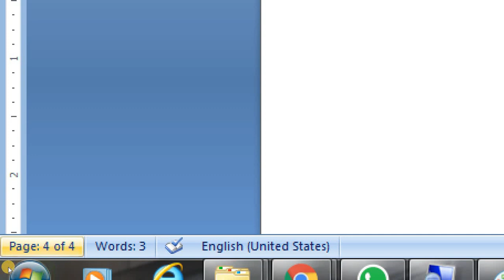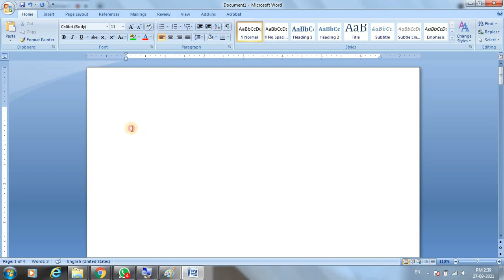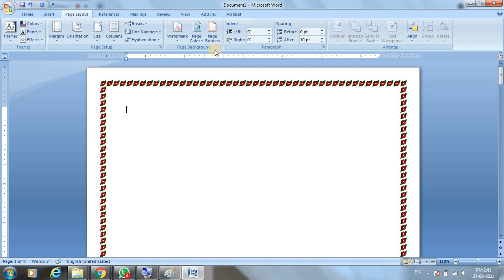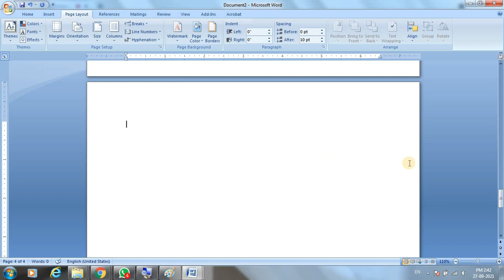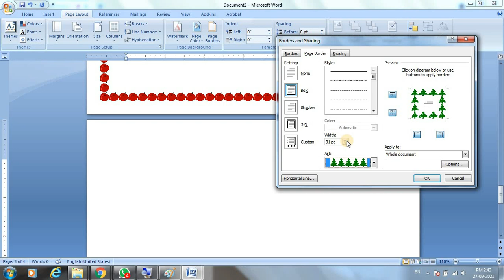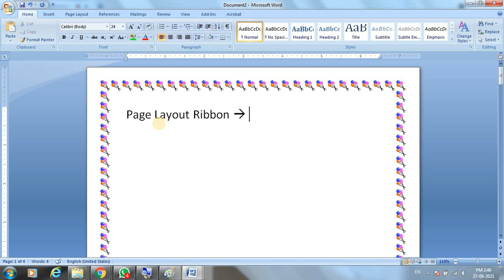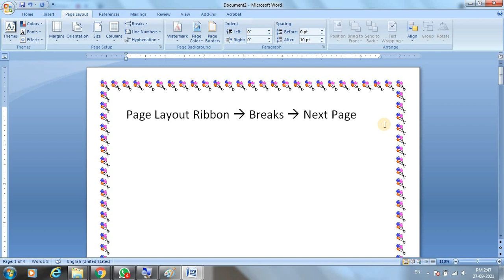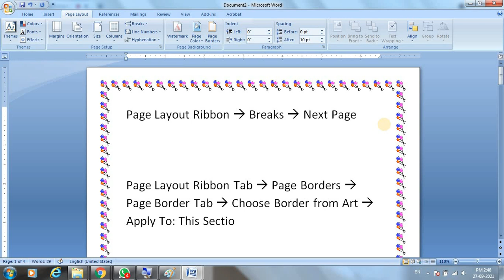Different Page Border Apply in Different Pages in Ms Word | Live Computer Class with Mondal Sir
Our Popular Playlist Link:
Online Live Computer Class: